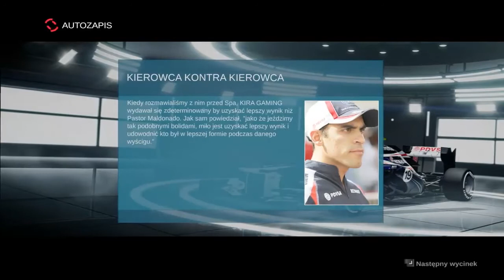F1 2012 odc 12 Mamy rywala !!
Siemanko zapraszam na kolejny odcinek z kariery z gry F1 2012
ZA INTRO BARDZO DZIĘKUJE DLA ERNIEGO, LINK DO JEGO KANAŁU:
Zapraszam do niego bo robi świetne intra oraz równie świetną serię z F1 2012.